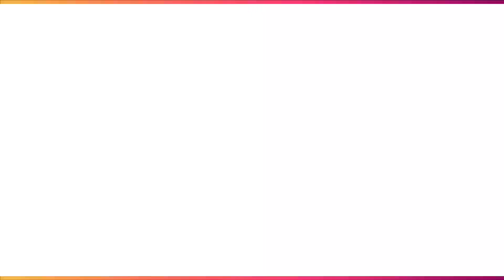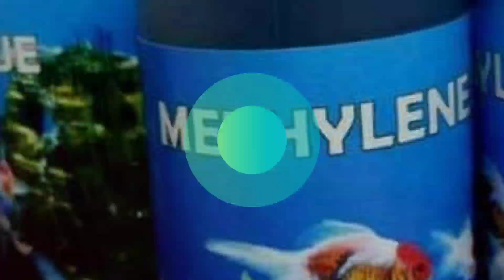CARA MERAWAT IKAN CUPANG HALFMOON EKOR DAN SIRIPNYA PATAH/RUSAK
Di video ini akan dijelaskan tentang cara merawat ikan cupang halfmoon agar terlihat lebih cantik dan indah. begitupun juga dengan ikan cupang halfmoon yang ekor dan siripnya patah dan rusak.